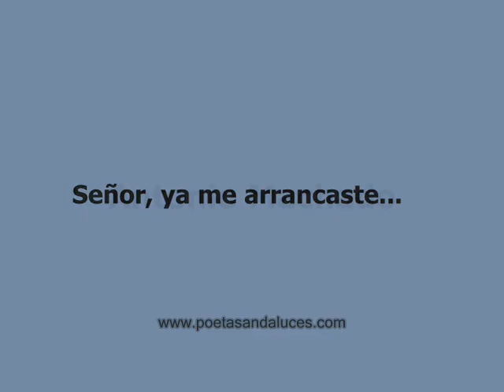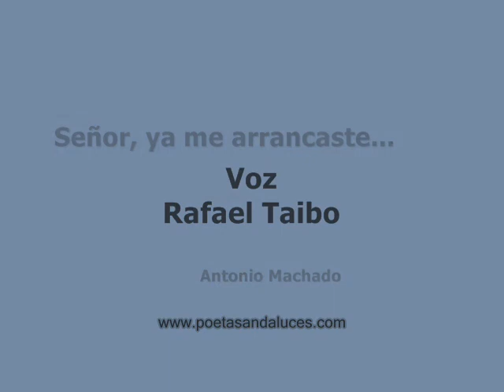Poetas Andaluces, Señor ya me arrancaste, Antonio Machado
"Señor ya me arrancaste..." un poema de Antonio Machado en la voz del gran recitador español Rafael Taibo.

Si quieres saber más sobre este poeta andaluz de la Generación del 98 visita nuestra web